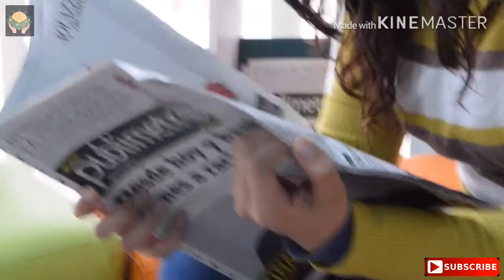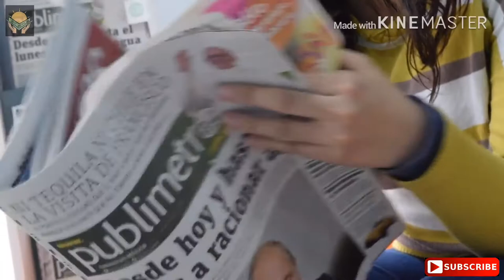Bad deeds of America || America ki chalen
In this video you can watch the bad deeds of America and in this link you can watch how America pretend about moon landing